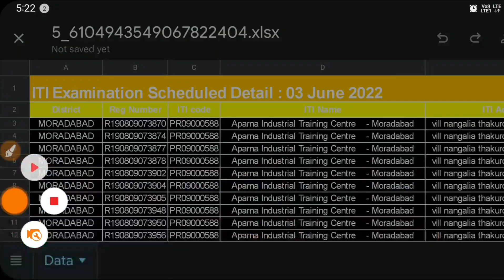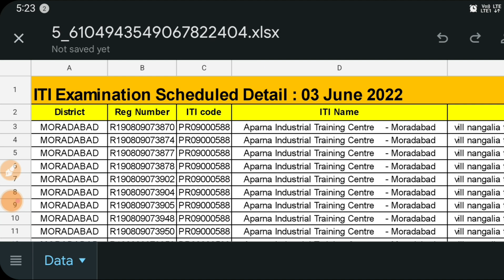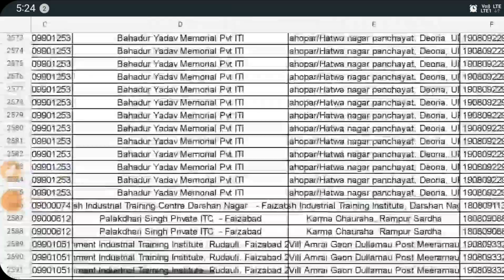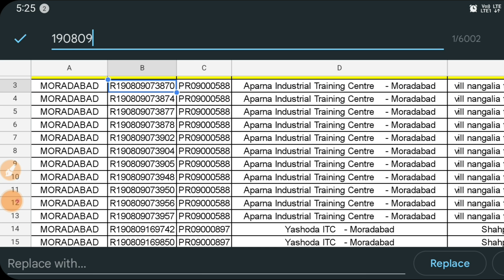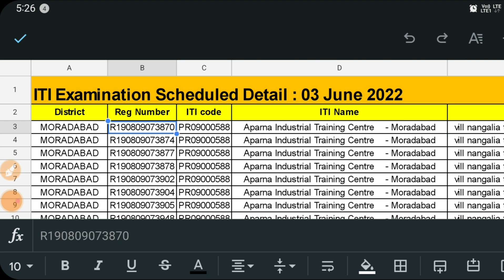3 June 2022 CBT Exam List, ITI CBT Exam List 2022, ITI Leftover & Back Exam, ITI Supplementary Exam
3 June 2022 CBT Exam List, ITI CBT Exam List 2022, ITI Leftover & Back Exam, ITI Supplementary Exam 2022.

iti 3 june 2022 exam list, iti cbt exam list, iti leftover exam list, iti back exam 2022, iti supplementary exam 2022,